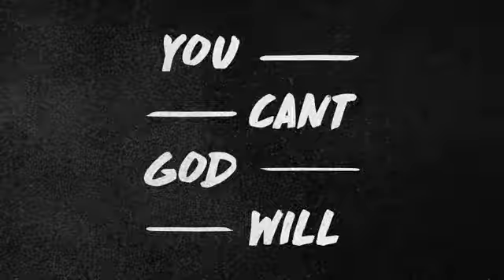VICTORIA ORENZE- GOD CAN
Powerful Worship Session